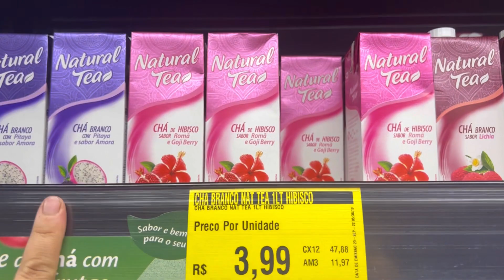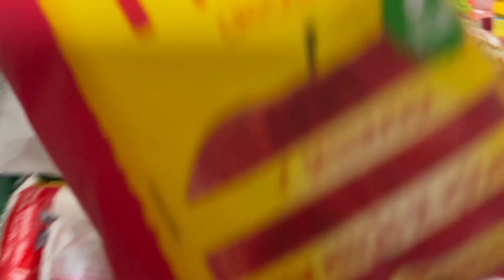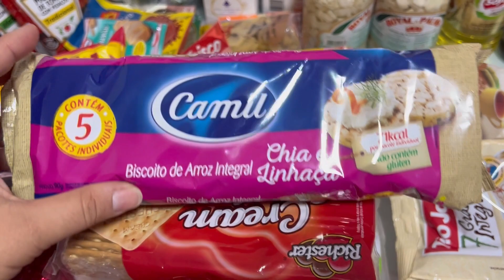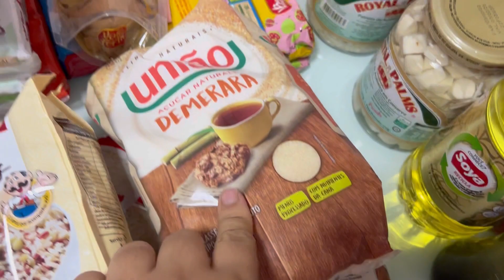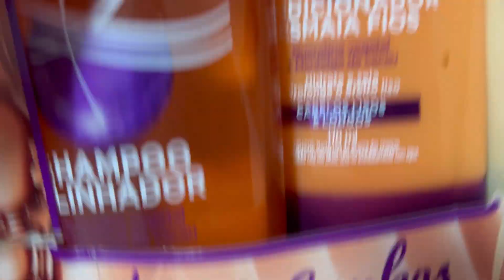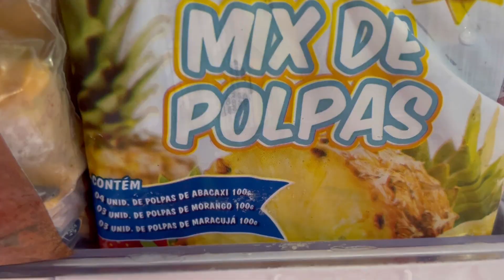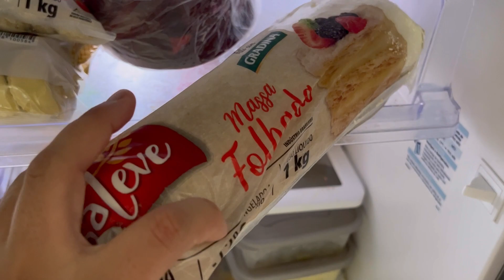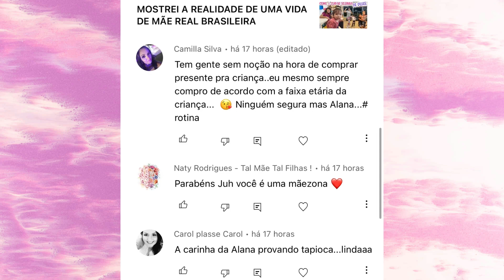MAIS DE MIL REAIS E NÃO LEVAMOS NADA - a realidade das compras de mercado do mês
No video de hoje mostro um daily vlog bem realzão de maternidade real do nosso dia em familia, onde fizemos mudanças importantes e meu user no instagram mudou @juutome agora e fiz um desabafo sobre como esta dificil produzir conteudo aqui

Meu cupom pra vc ter descontitos she in: BR70527E